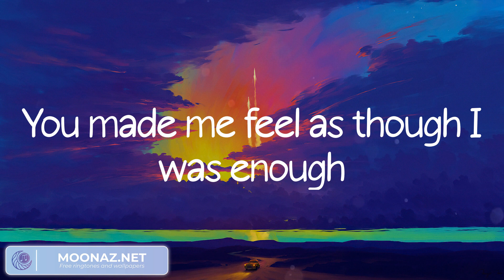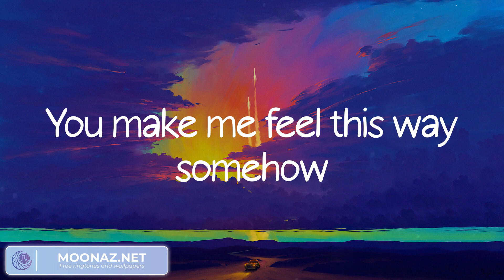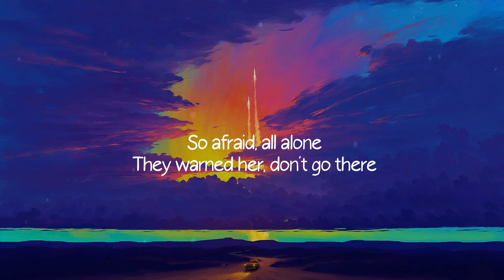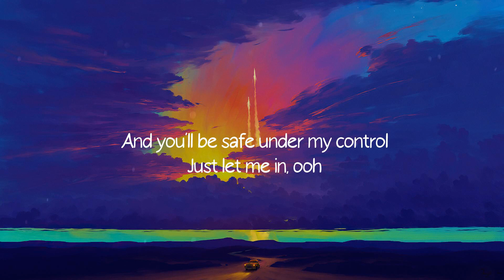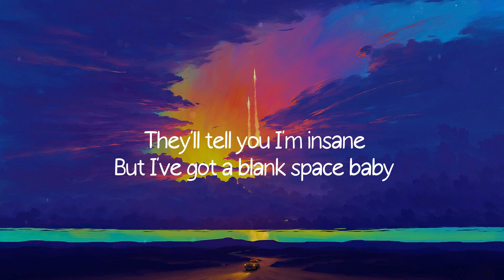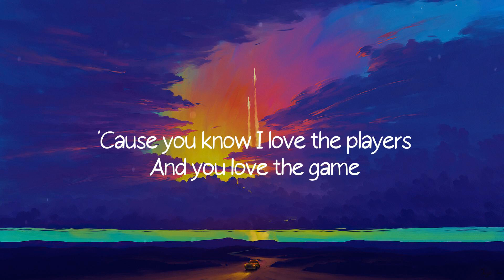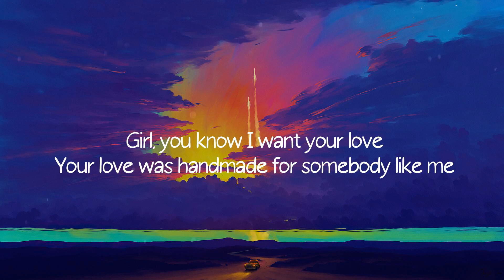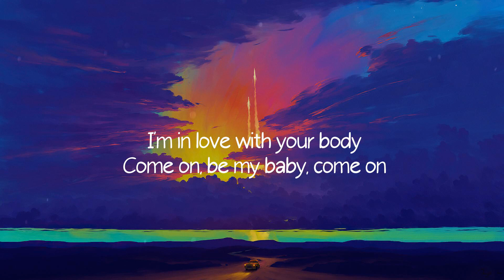Say You Won't Let Go - James Arthur (Lyrics)